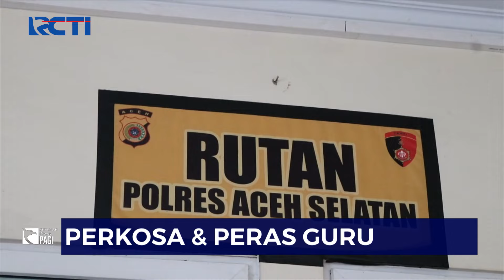Pria di Aceh Selatan Ditangkap Polisi usai Setubuhi dan Peras Guru - SIP 11/10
Saksikan info berita terkini di:
Seputar iNews Pagi: Setiap Hari Pukul 04.30 WIB
Seputar iNews Siang: Setiap Hari Pukul 11.30 WIB
Seputar iNews Malam: Senin – Jumat 01.00 WIB
Seputar iNews: Senin – Jumat 09.00 | 11.00 | 13.00 | 14.00 | 18.00 | 23.00